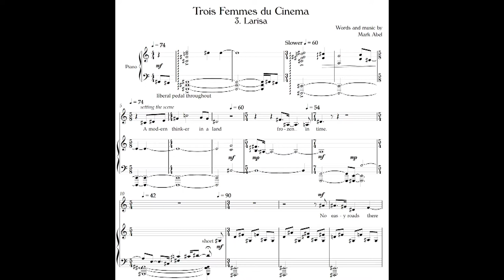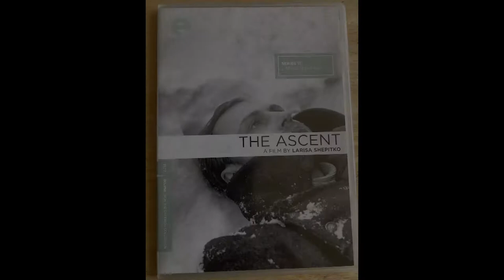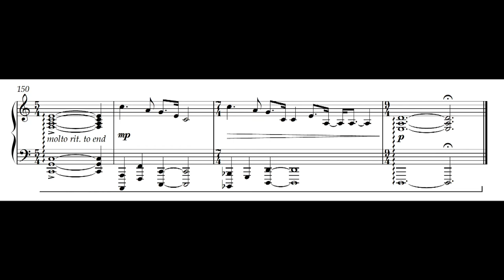Mark Abel on "Trois Femmes": Larisa Shepitko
Composer Mark Abel discusses the life and career of Soviet film director Larisa Shepitko, one of the subjects of his song cycle "Trois Femmes du Cinema." The cycle appears on Abel's Delos album "Spectrum," to be released on October 21, 2022. The piece is sung by soprano Isabel Bayrakdarian, accompanied by pianist Carol Rosenberger.